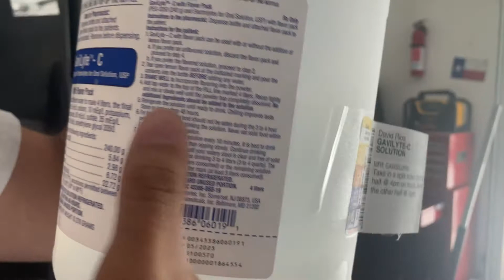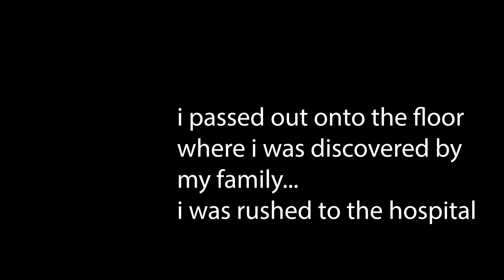1 gallon of laxative challenge (did it go wrong??)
DO NOT DO THIS IT HURT SO BAD AND I HAVE A BAD LUNG AND I CANT GO SWIMMING OR TO SIX FLAGS ANYMORE